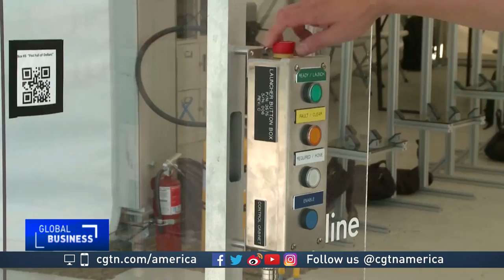Delivery drones outfitted to make blood supply deliveries in Africa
Startup company Zipline has engineered deliver drones that fly over mountains and washed-out roads in Rwanda to drop blood at remote clinics.